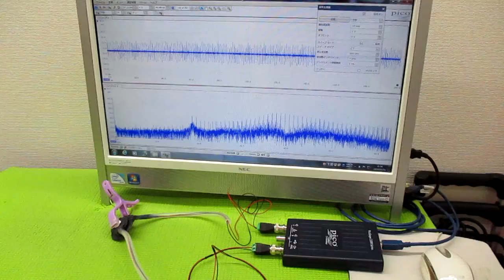メガヘルツの超音波発振制御プローブ製造技術